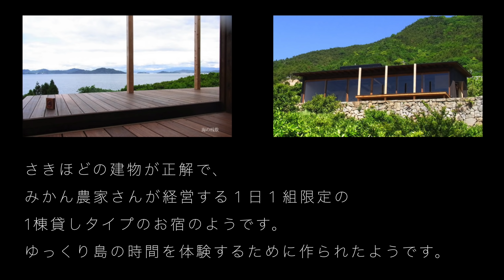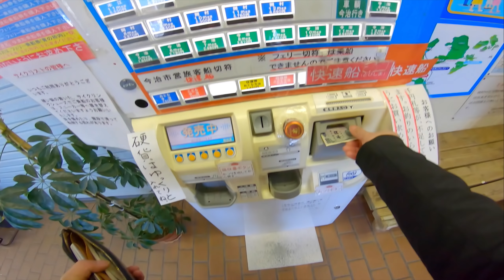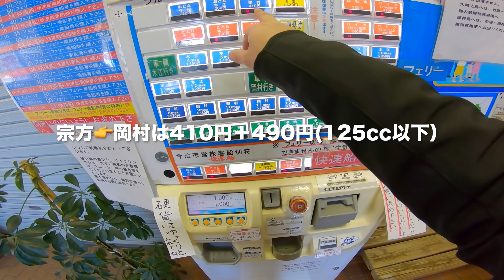島旅 - グロムと往く とびしま海道 ツーリング プロローグ / GROMツーリング モトブログ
2年ぶりに とびしま海道 まで グロム ツーリング 。しかし、尺が長くなったので とびしま海道 本編は次の動画からです。

HERO7 BLACK

アパレル
パンツインナープロテクター SK-612

ドローン：DJI spark

ミラー：ナポレオン シャークミラー
マフラー：ヨシムラ　ステンレスカバー
フィルター：武川 パワーフィルター
マイク：BUFFALO マイクロフォン BSHSM03BK

マイク：ZOON H2n